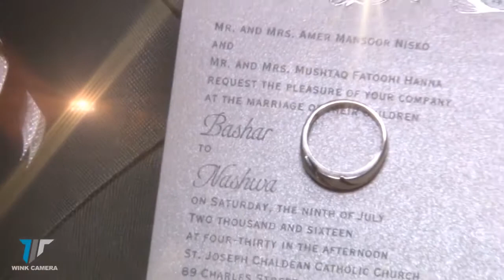Bashar & Nashwa // wedding highlight - July 09/2016 by Wink camera production